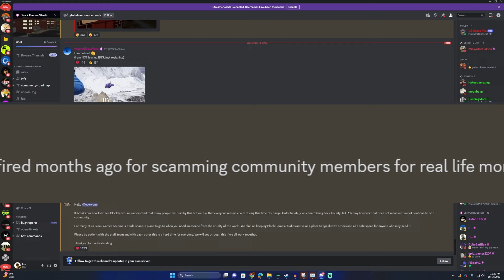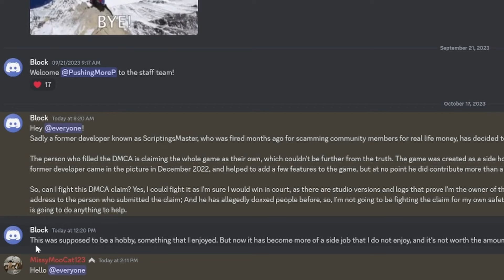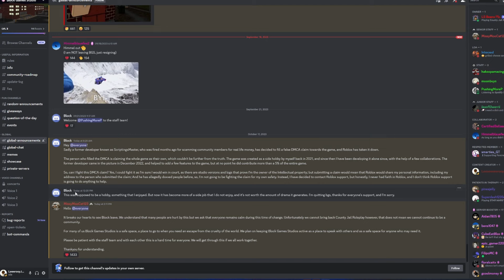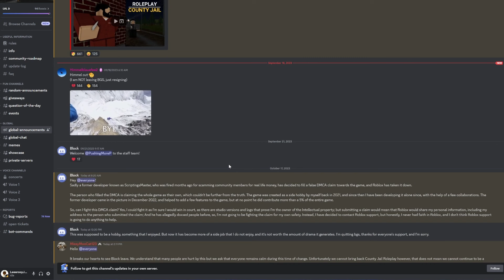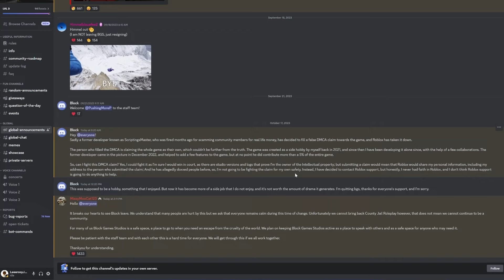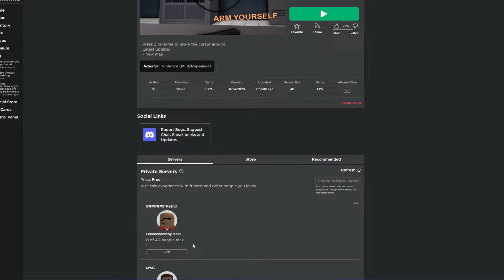THE END OF ROBLOX COUNTY JAIL ROLEPLAY!!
I usually don't ask for help, but this situation is above my pay grade :/